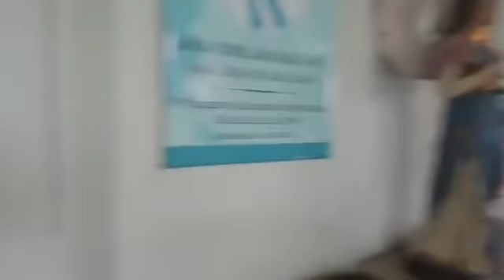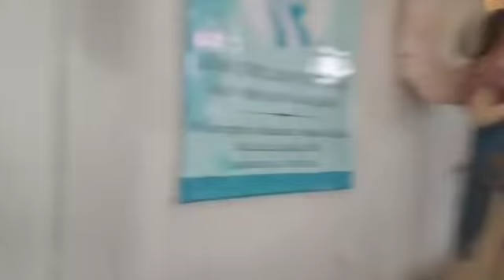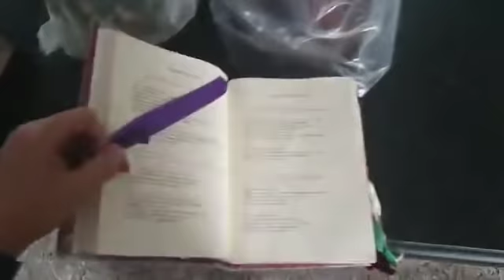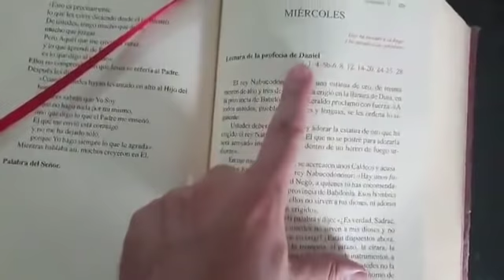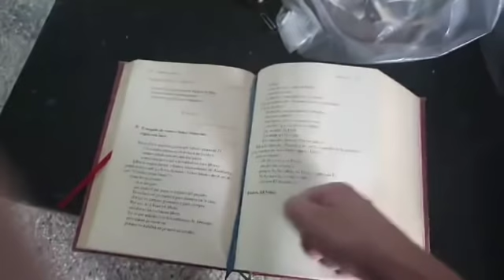Misa del 01 de abril de 2020. Oficiada por el Padre Luis Zazano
Meditaciones Diarias - Evangelio del Día